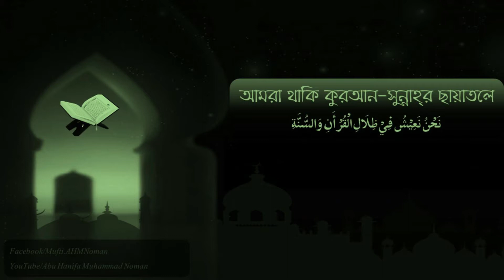কুরবানীর শরঈ মর্যাদা ও করোনাকালীন সময়ে কুরবানীর কোনো বিকল্প আছে কি? ।। আবু হানিফা মুহাম্মদ নোমান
কুরবানীর শরয়ী’ মর্যাদা হলো-
সামর্থবান মুসলমানদের জন্য কুরবানী করা ওয়াজিব।
মহান আল্লাহ তা’য়ালার নির্দেশ এবং রাসূলে কারীম (সা.) এর দায়েমী আমলী সুন্নাত। নবী কারীম (সা.) মদীনায় দশ বছর অবস্থান কালে প্রতি বছর কুরবানী করেছেন।
এবং সাহাবীদের কে কুরবানী করার জন্য তিনি নির্দেশ দিয়েছেন।।

''Abu Hanifa Mohammad Noman''
চ্যানেলটি দ্বীনের দাওয়াত প্রচারের স্বার্থে
# Likes, Share &